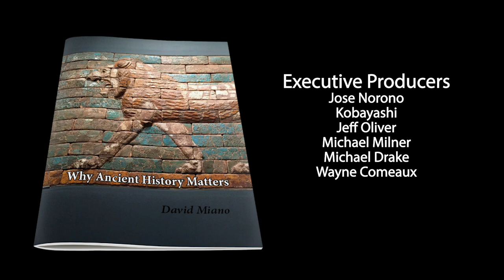Are Academics SUPPRESSING Alternative Ancient History Ideas? and Other Questions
Dr Miano sits down to answer questions in his voicemails on topics ranging from Egypt and Babylon to Classical languages and dice.

After viewing, come back to the notes here for further information.